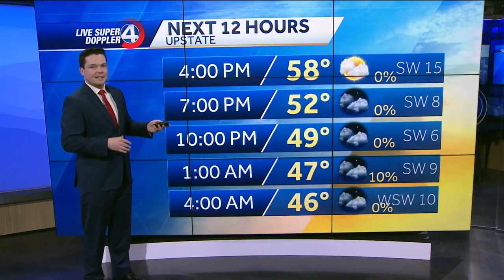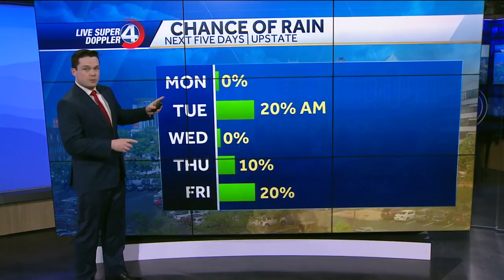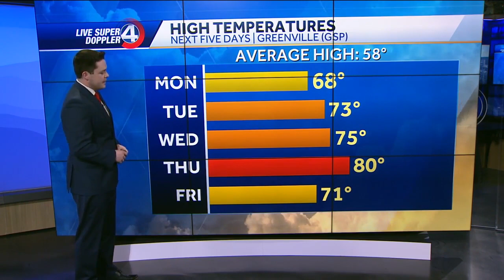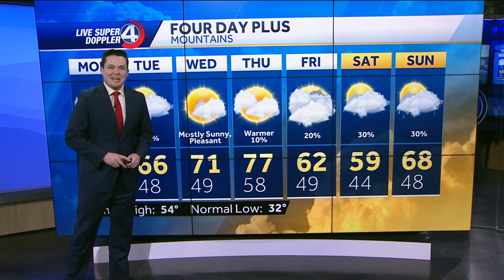Videocast: Taste of Spring Coming